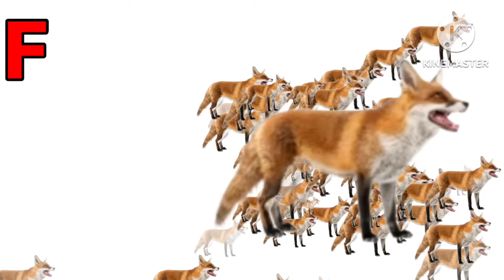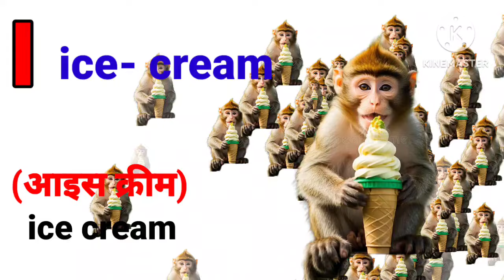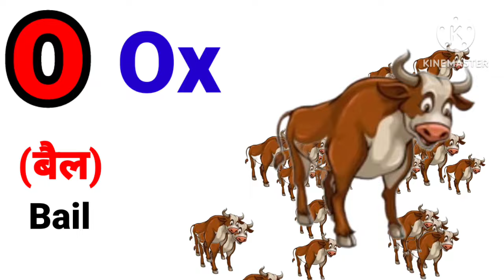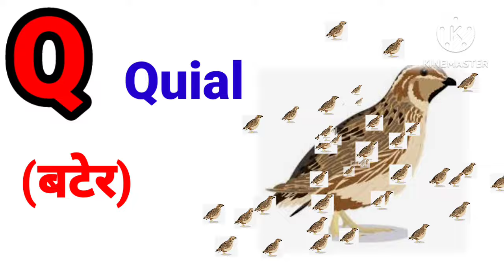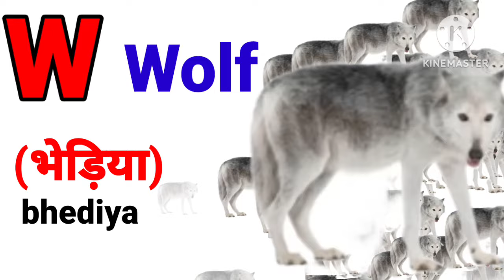ABCD,123 ,Counting , English Alphabet AtoZ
let's learn English alphabet with phonic sound
Thanks to all of U